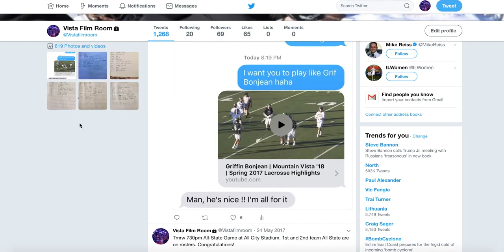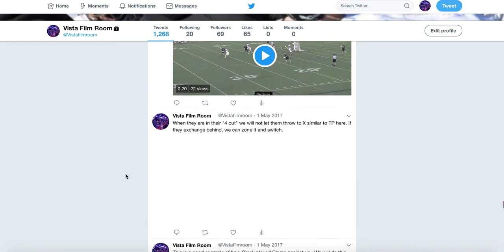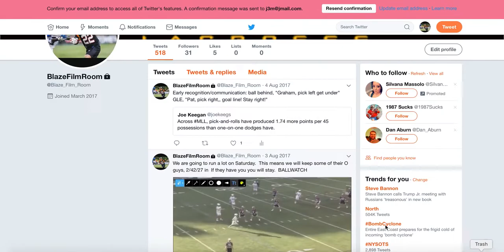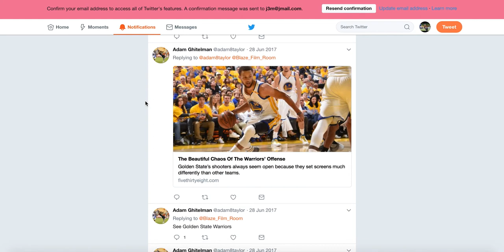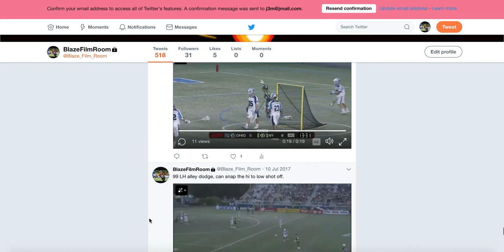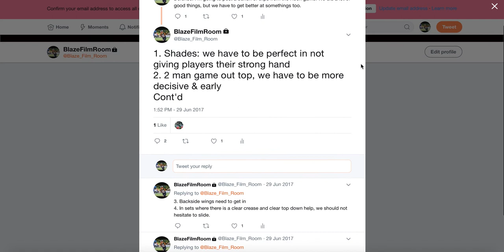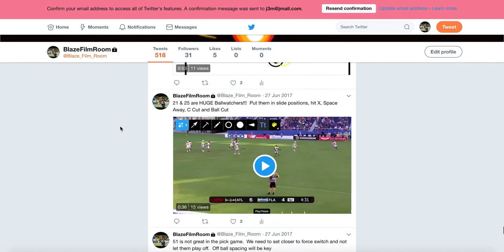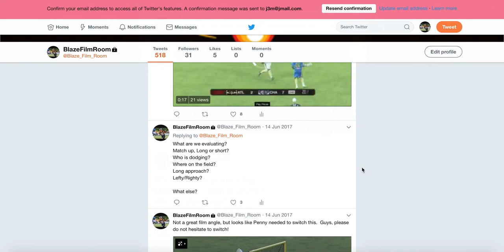Twitter Film Room Micro-training - JM3 Sports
In this video, Jamie explains how to utilize a private Twitter account to communicate with your team.  We did this with Mountain Vista HS and the Atlanta Blaze.